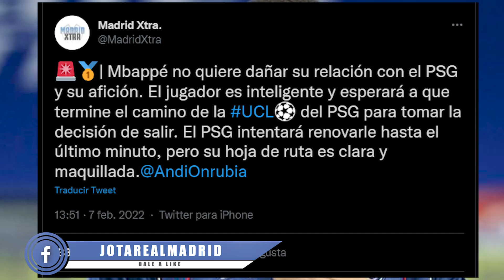"LA RENOVACIÓN ESTÁ MUERTA" | Rothen CONTUNDENTE sobre la renovación de Mbappé